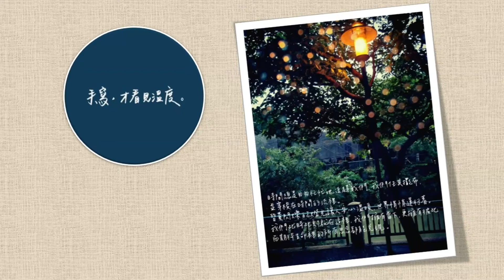【我的心會說話】心情小語比賽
我的心總是在跟世界說話、跳舞、歌唱，但是你察覺不到。這一次，因著你的邀請，我願意讓你一窺美麗心世界。
邀請知名IG「手寫，才看見溫度。」阿丁老師親筆示範
一張照片或一個小圖，再加上一段文字，【圖+文】來表達你的心情小語。
作品規格：圖+文，圖可以是你拍的、你畫的、剪報、明信片、照片；再寫下你的心情小語，最後【圖+文】拍照上傳至star來比賽

上傳作品期間：9/5~9/25
網路投票期間：9/26~10/10

人氣獎：365好好記筆記本，共5名
作品獎：365好好記筆記本+牧羊少年奇幻之旅(圖文版)，共5名
伯樂獎：7-11兩百元禮券，共5名